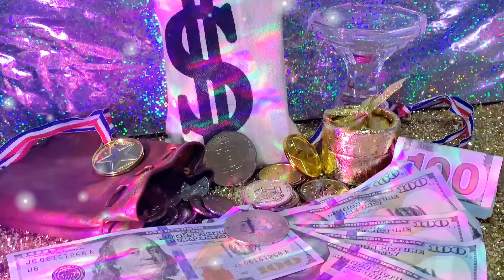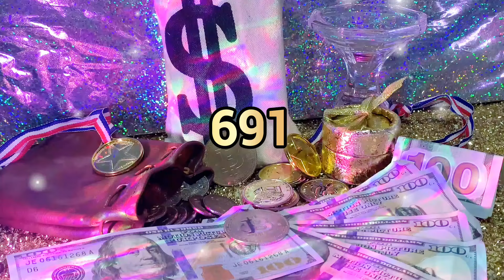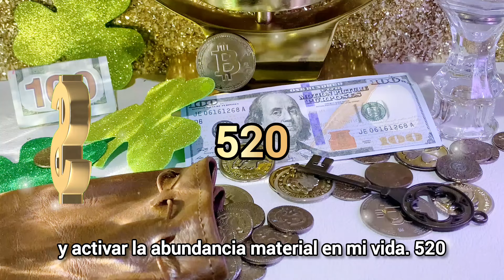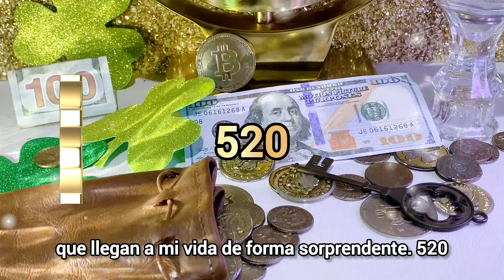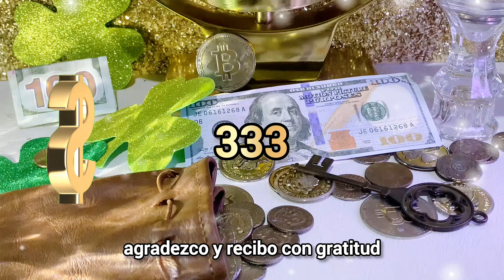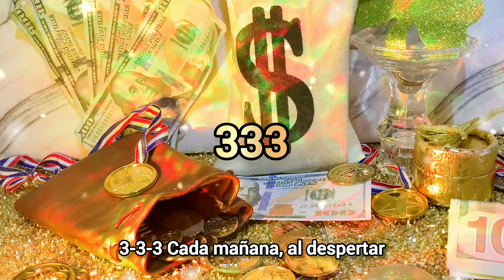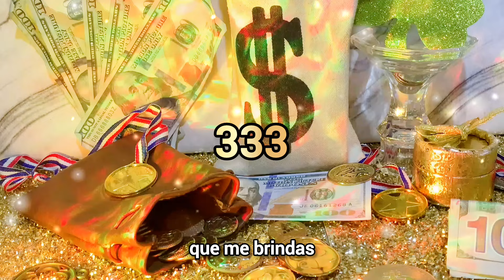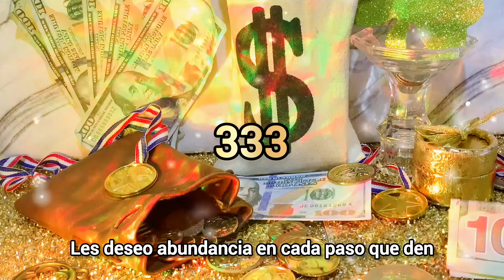ATRAE EL DINERO RAPIDAMENTE 💰 Códigos Sagrados de Agesta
Únete a esta comunidad comprometida con el crecimiento personal , abundancia y desbloquea tu potencial para alcanzar tus metas financieras y encontrar la armonía en todas las áreas de tu vida.